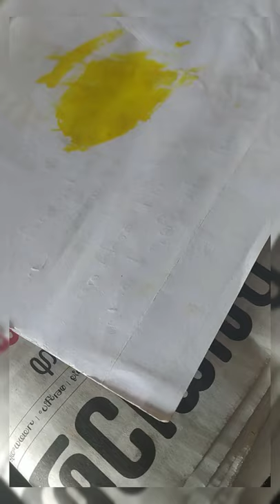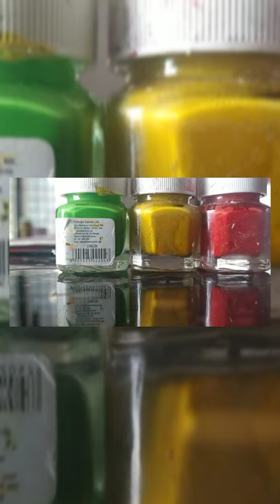How to make fabric paint at home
Easy fabric paint making#How to make fabric paint at home#easy paint making#fabric making # fabric paint